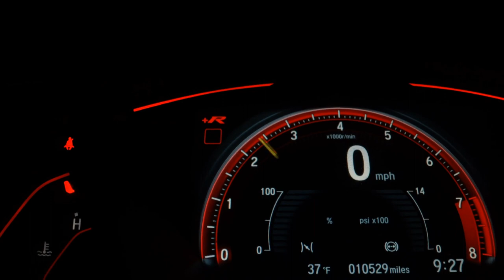NISSAN MARCH - 2016 - /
ABERTO TODOS OS DIAS INCLUSIVE AOS DOMINGOS E FERIADOS

PARA UM ATENDIMENTO MAIS RAPIDO E EFICAZ LIGUE .

OPCIONAIS - COMPLETO

DIRECAO ELETRICA
AR CONDICIONADO
VIDROS ELÉTRICOS ( 4 PORTAS )
TRAVAS ELETRICAS
CHAVE COM TELECOMANDO

VENDIDO ABAIXO DA TABELA FIPE QUASE 42.000,00

FINANCIAMOS MESMO SEM HABILITACAO E PARA AUTONOMOS .

SEM ENTRADA MÍNIMA + 60x 1.199,00 PARCELAS FIXAS
( SIMULAÇÃO DEPENDE DA SCORAGEM DO COMPRADOR )

COM 1.600,00 DA PARA PAGAR 2x PARCELAS, PORQUE O BANCO NA ÚLTIMA PARCELA DA UM DESCONTO DE 60%

1 PARCELA COMECE A PAGAR DAQUI 90 DIAS
(consulte condições)

*possibilidades com entrada menores ou sem entrada com habilitacao

ACEITAMOS SEU CARRO NA TROCA DE MAIOR OU MENOR VALOR , MESMO ALIENADO COM DEBITOS.

PARCELAMOS O VALOR DO CARRO TOTAL OU PARCIAL EM ATE 24 x NO CARTAO . ACEITAMOS TODOS OS CARTÕES.

ACEITAMOS SEU FGTS COMO ENTRADA !

VALOR DO ANÚNCIO SÓ VALE SE O COMPRADOR VIER NA LOJA MOSTRANDO ANÚNCIO .

Dados do Veículo
Veículo: NISSAN / MARCH 1.0 S 12V
Ano: 2016/2016
Combustível: FLEX
Portas: 4 PORTAS
Câmbio: Manual
Cor: BRANCA
KM: 111.000

✅ Air Bag
✅ Alarme
✅ Ar Condicionado
✅ Ar Quente
✅ Desembaçador Traseiro
✅ Direção Hidráulica
✅ Freio ABS
✅ Travas Elétricas
✅ Vidros Elétricos
✅ Limpador Traseiro
✅ Rádio e Toca Fitas
✅ Trio Elétrico
✅ Porta Copos
✅ Trava Elétrica Central
✅ Direção Elétrica